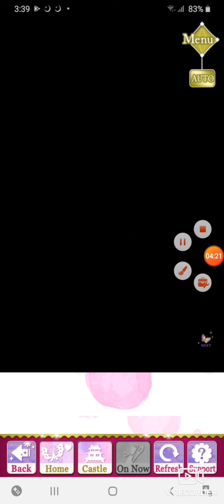[SLBP] Ieyasu Act 2 - Episode 10 [The End and the Beginning]